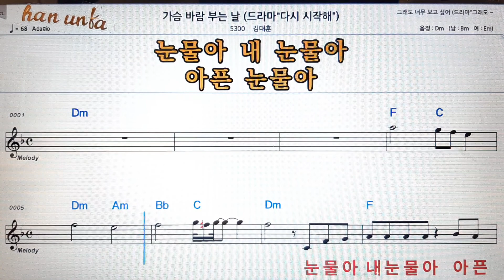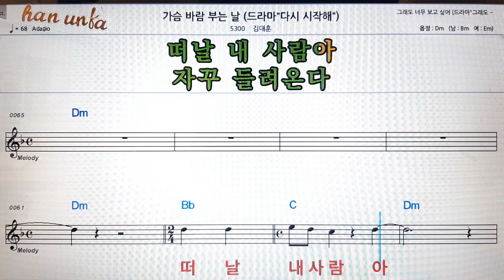가슴 바람 부는 날/김대훈👍노래 반주, 코드 악보,가라오케💋Karaoke*Sheet Music*Chord*MR